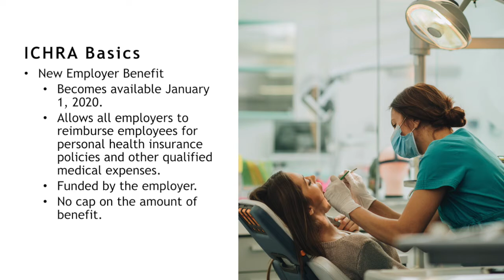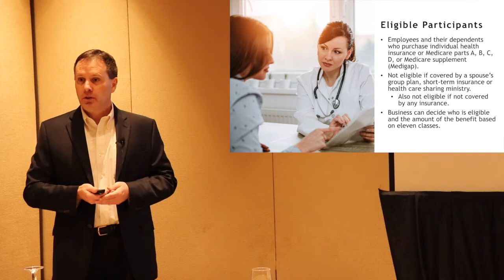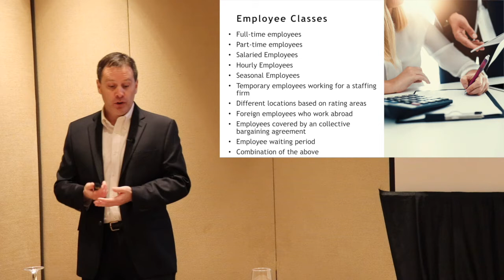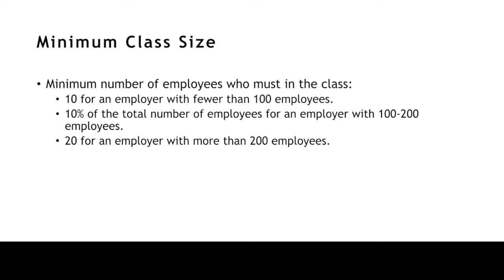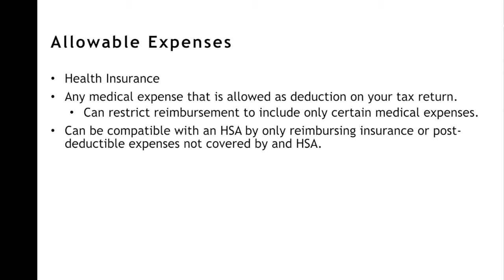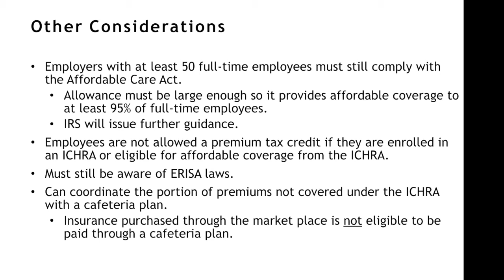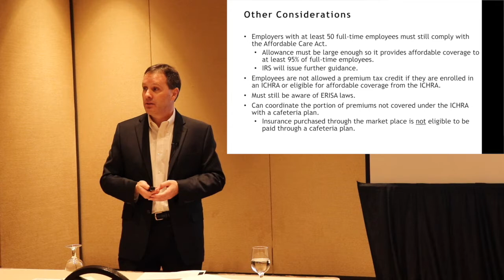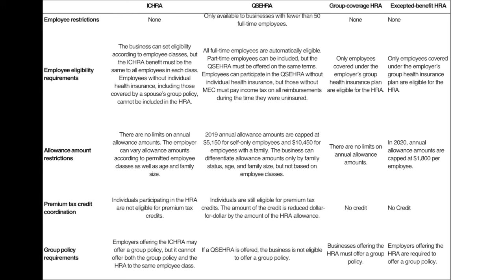Mike Combo Addresses ICHRA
Welcome to Covered, health insurance explained. In this video, we walk through the Individualized Coverage HRA or ICHRA for short. We know navigating health insurance for your employees can feel like climbing a mountain of confusing terms, conflicting opinions and strange acronyms: We know employers have a lot of decisions to make already, Mike Combo from Anderson ZurMuehlen & Co joins the Co-Op for a presentation to get you up to speed on how to implement for your business. Enjoy!